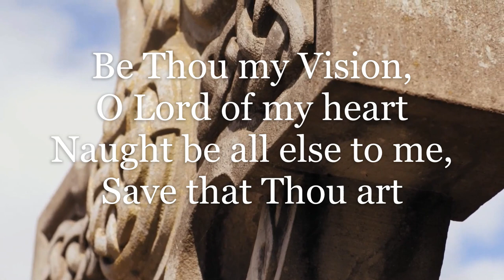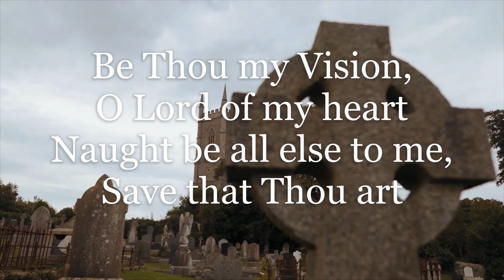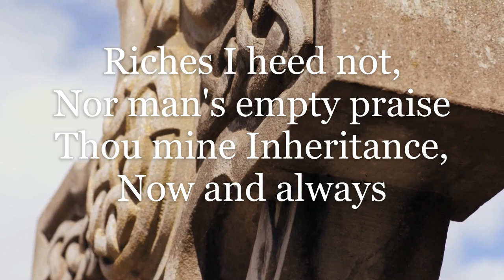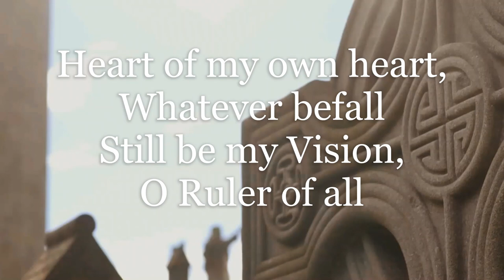Be Thou My Vision (a capella)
from:
Be Thou My Vision / Open My Eyes · Discovery Singers